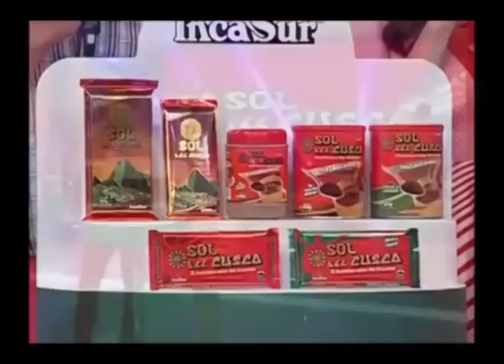Al Aire - Martes 02-12-2014 - Premios Luces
Ricardo Rondón y Alvaro Rondón - "Al Aire" con Sofía Franco y Maju Mantilla - América TV